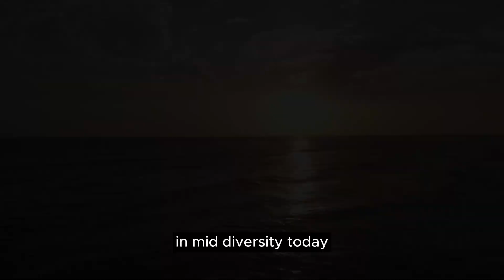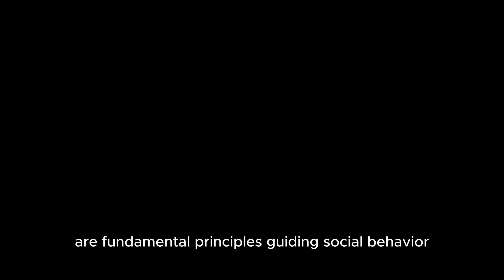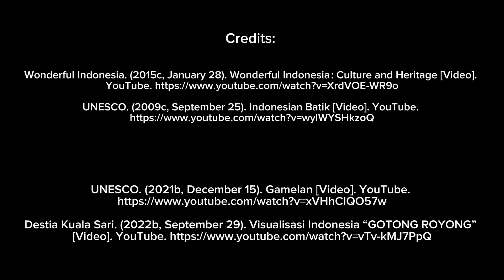AAI 2023 Video Making Competition #2 - Abella, Alvior, & Cortejos - PNJK-IS